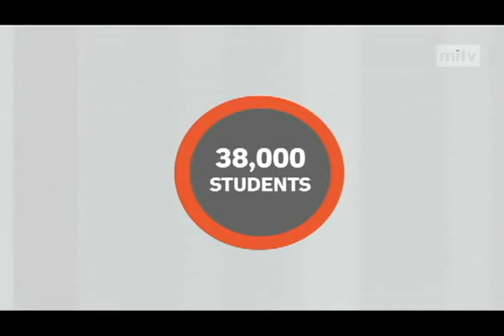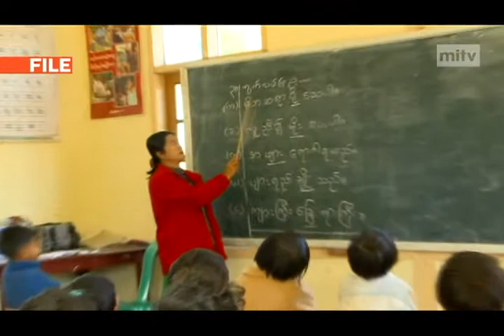mitv - Education Fund: Denmark Gives $ 3.5 Mil